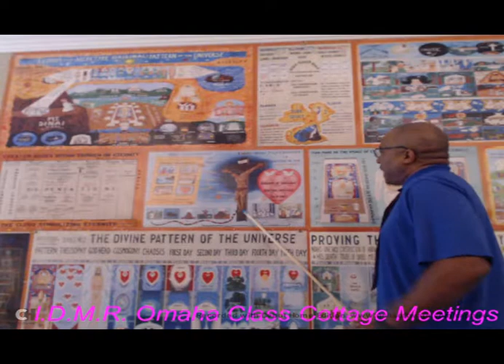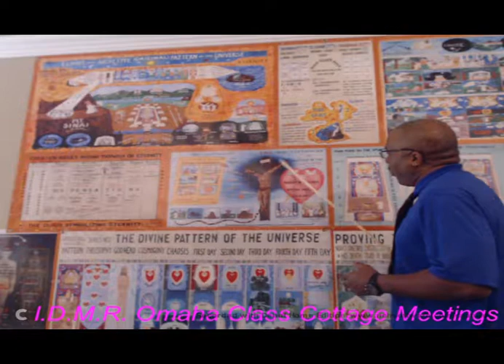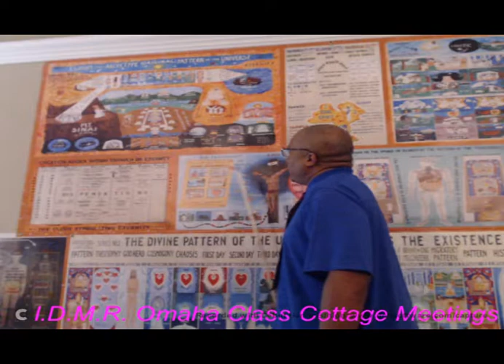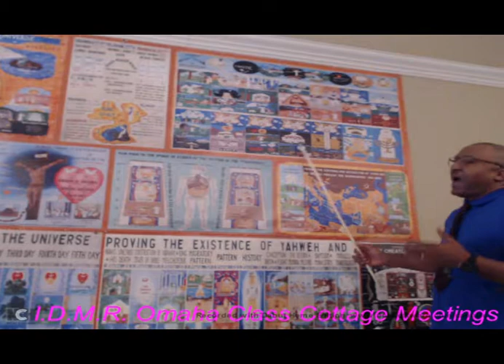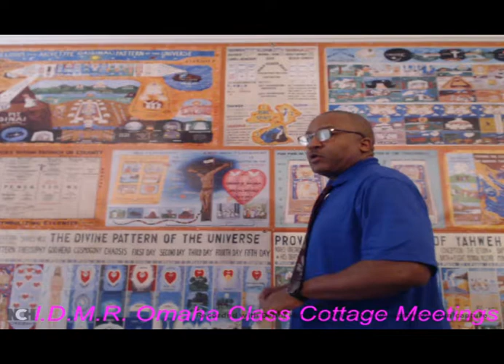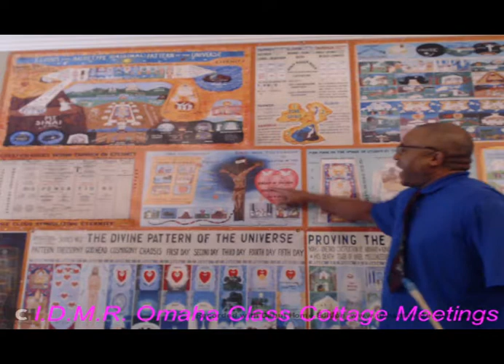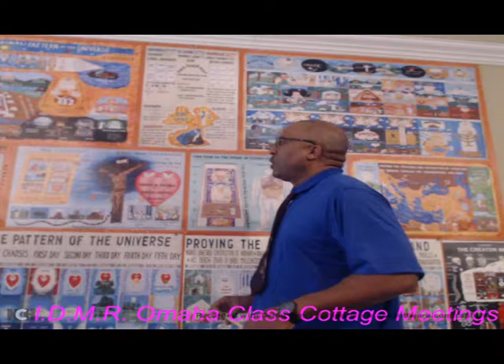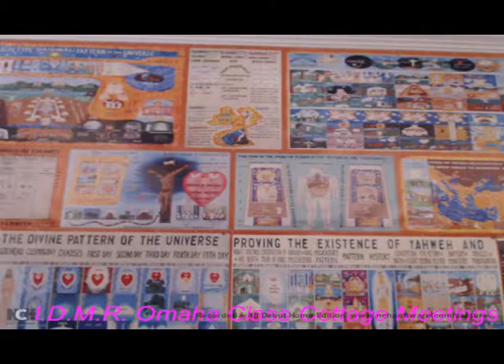5/30/18:Pt.2:Yahweh Told Man To Build Three Structures,Ark-Tabernacle-Temple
"THEY WERE BUILT BY DIVINE SPECIFICATIONS,BY A DIVINE VISION FROM YAHWEH-ELOHIM-YAHSHUA,WHO IS THE ARCHETYPE PATTERN OF THE UNIVERSE,SHOWN TO NOAH-MOSES-DAVID,SHOWING THAT YAHWEH-ELOHIM-YAHSHUA IS A UNITY AN NOT A TRINITY"